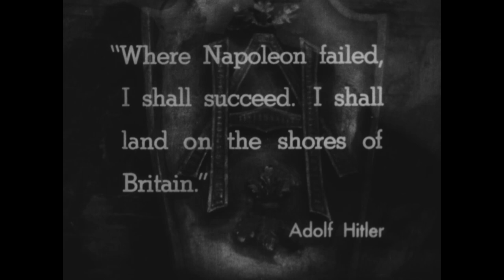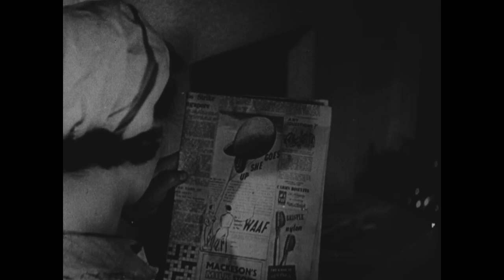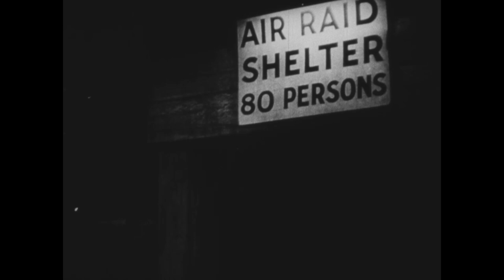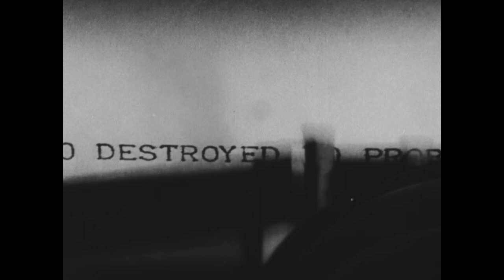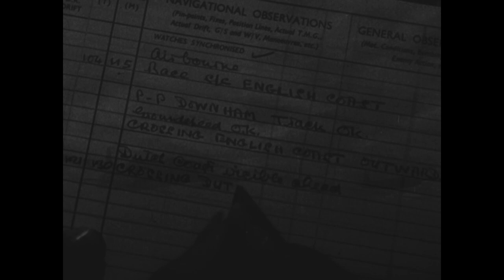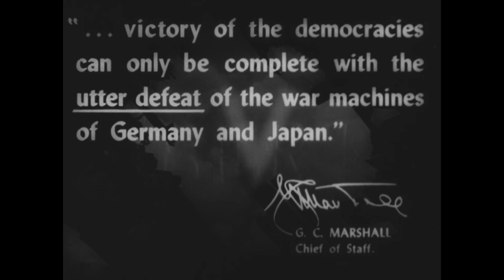Why We Fight: The Battle of Britain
Series: Orientation Films, 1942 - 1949

Other Title(s): Orientation Film, no. 4
Production Series: Title: Why We Fight

Scope & Content: This motion picture film focuses on the British defense against German aerial warfare, August-December, 1940. It emphasizes the courage of the people and the skill of the Royal Air Force (RAF.) Reel 1 explains Adolf Hitler's plan for invading England after gaining air superiority. It shows Hitler in Paris and German troops ready for the invasion, Britons setting up defenses, training for civilian defense and manning machines. Reel 2 shows invasion defense training; citizens greeting Winston Churchill; and German planes bombing British convoys, coastal fortifications and airfields. RAF pilots man planes and down Germans. An English pilot is rescued in the Channel. In Reel 3, industrial cities are bombed but continue production. In September, the attacks are turned to London, to crush the spirit of the people. Children are sent from the city. Reel 4 consists mostly of activities during air raids. Footage shows damage and air raid shelters, scarred London landmarks, and General Hermann Goring. Reel 5 emphasizes the determination of the British people; citizens comment on the raids. English planes bomb a German target. Coventry is flattened in retaliation. Reel 6 records the London bombing on Christmas Eve, causing the largest fire in recorded history. Water is pumped from the Thames.

Local Identifier: 111-OF-4